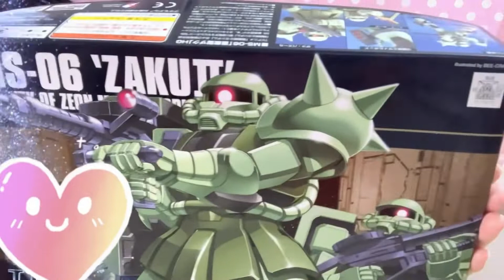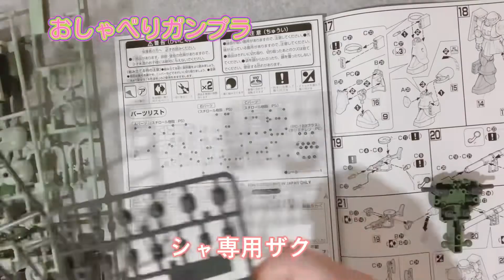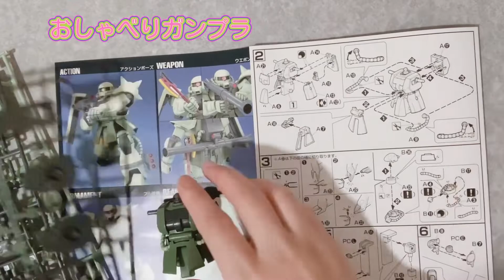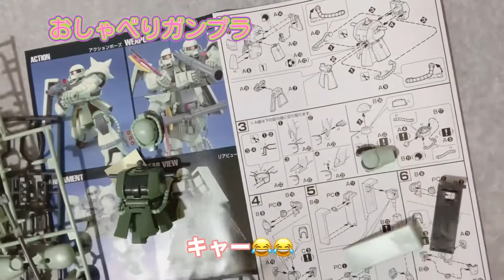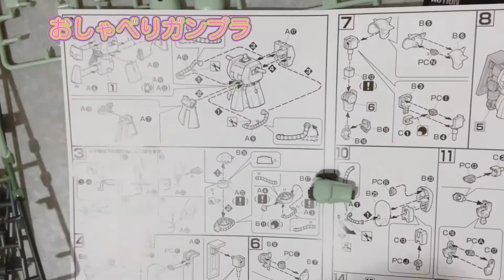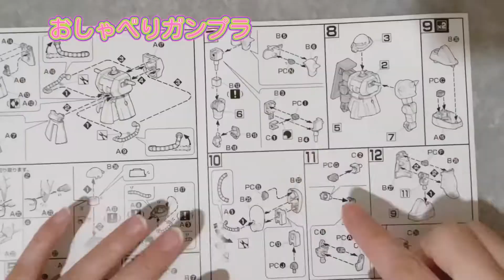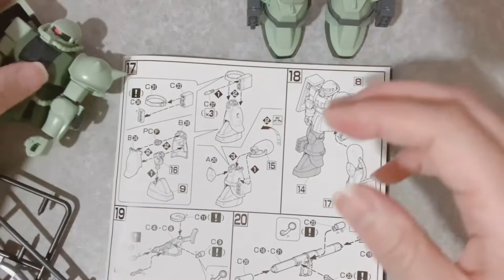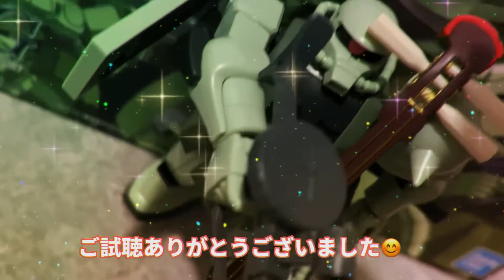【おしゃべりガンプラ】ザクII 作ったよ！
三味線声優の瑞希桃香です。
ライブで朗読や三味線、パペットさるりーと暴れてます(*ﾟ▽ﾟ*)

今回の動画は視聴者様から頂きました
「ZAKU Ⅱ」を作りました！

好き放題喋るおしゃべりガンプラを
是非楽しんで下さい♪

※ネタバレになる会話がありますので
ネタバレがいやな方は音声をオフにしてください

CD「はちゃめちゃパラダイス」
CD「さるりーキャット」
缶バッジ 販売
Tシャツ

応援チーム   『そーさ（捜査）にゃんず』
応援して下さるみんなを「にゃんず」と呼んでます。
にゃんず大募集(*^◯^*)

キャチフレーズ
「World （ワールド）ワイドに和とアニメで
燃え〜萌え！」